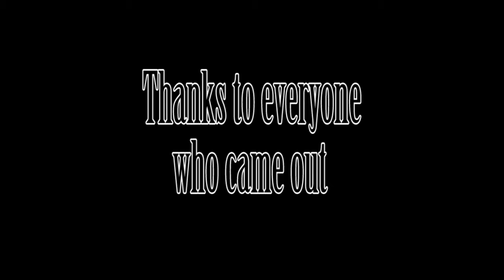Hanford Go Skate Day Contest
Contest in Hanford hosted by Prodigy Boardshop!